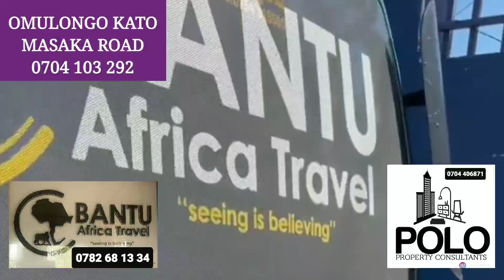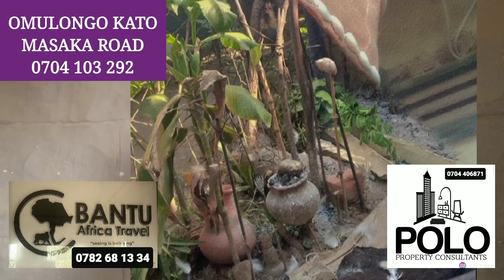BABANO BASSEKANAKA ABAGWA EDDALU,LIST YABA SSEKABAKA OKUVA MU 1700,BUGANDA EWONA KULUNO